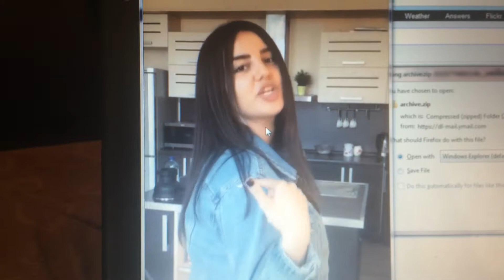MELLY JUST HAVING FUN 2017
WORLD FAMOUS FASHION  MODEL SINGER VIOLEN AND PIANO PLAYER MELLY JUST HAVING FUN  UTUBE BOB WILSON ROLL BACK TO YOU